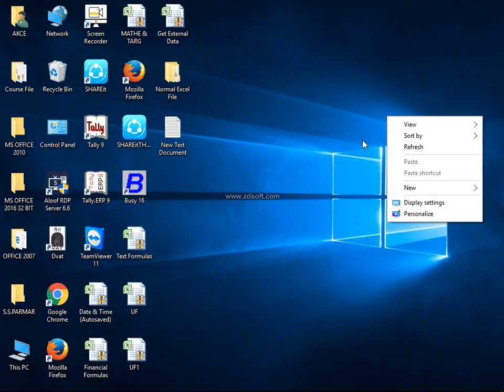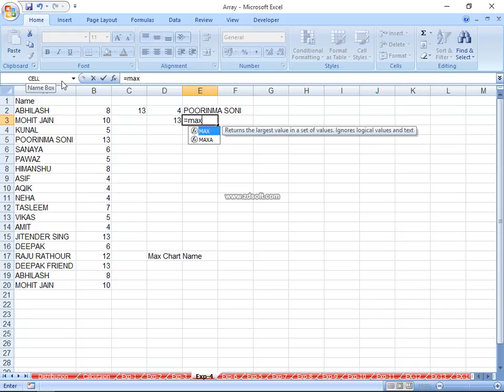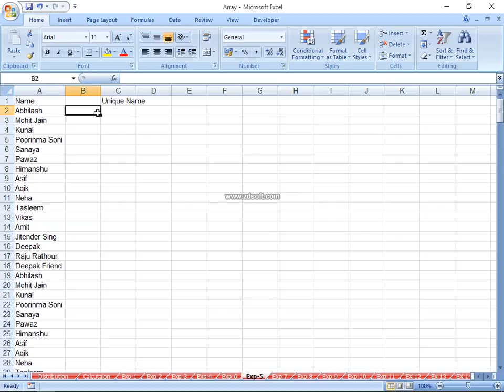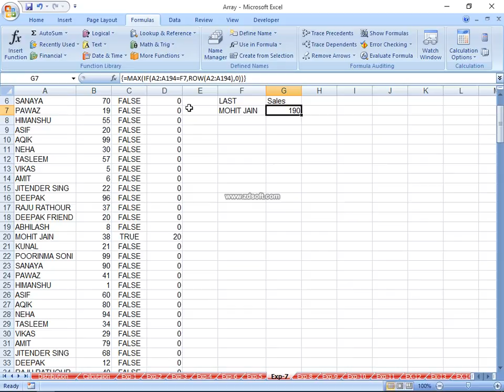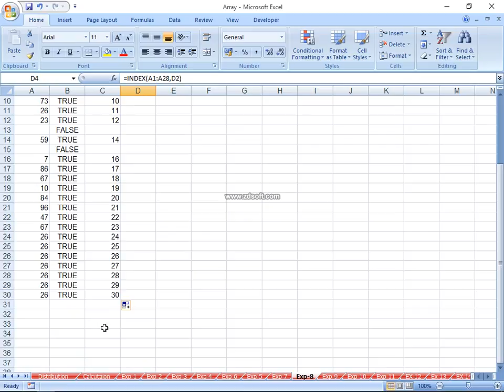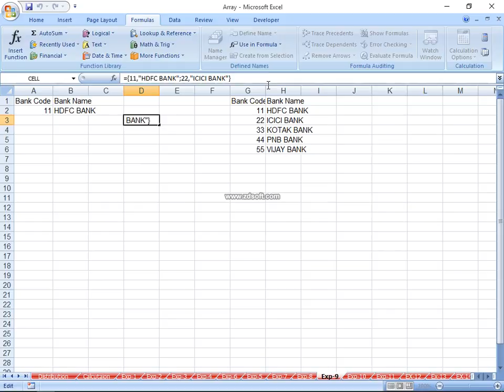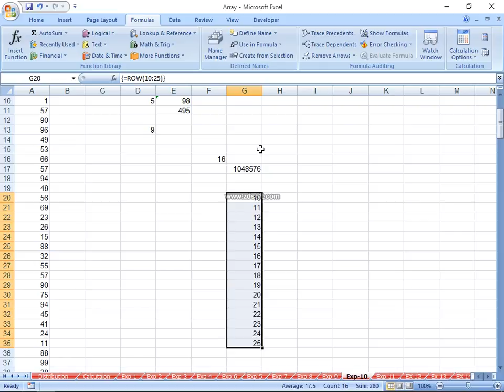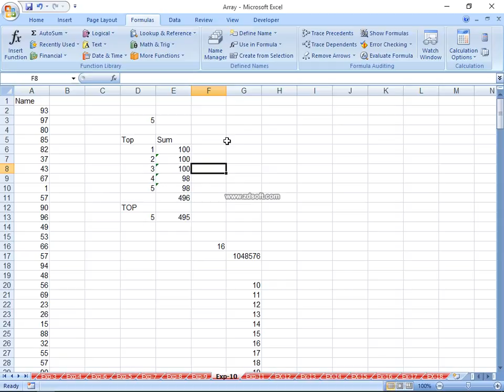Advance Excel Array Formula Part-II | Lecture With Practical In Hindi